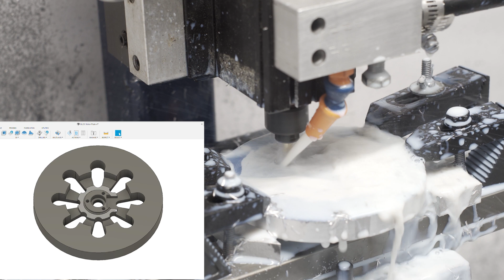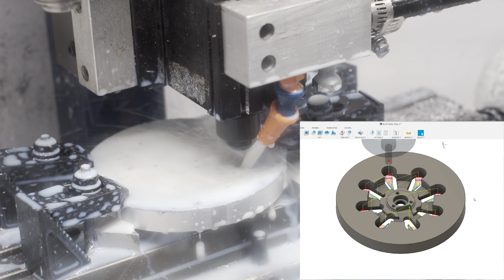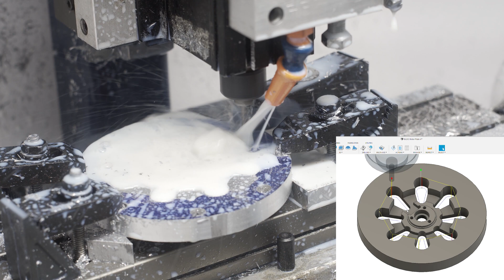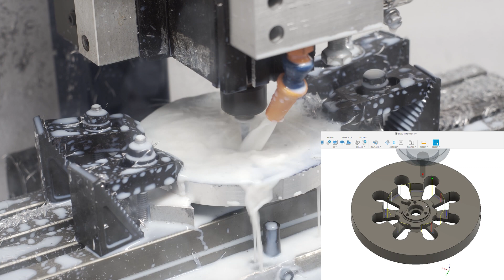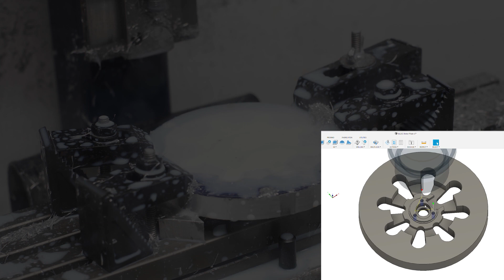CNC'ing a Motor Mount - Brushless Motor Upgrade Part 2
The brushless motor comes with an adapter for mounting, but where's the fun in that? I wanted to play with the new Taig, so I removed the top of the motor can and replicated the features in Fusion.  I then cut this profile into the top of the motor housing manufactured in the last episode.

All in all, things went mostly according to plan. The mill cut well (if very slowly), and the coolant system generally worked as intended (albeit with a few hiccups and small leaks).